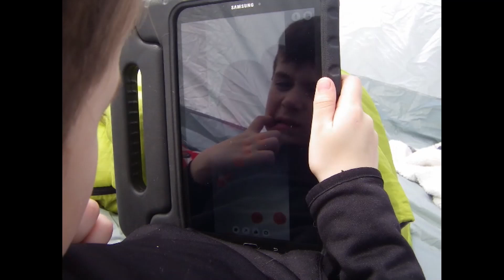Banana Head Vlogs in a Tent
Today I spend hours in a tens with my little brother Silas.